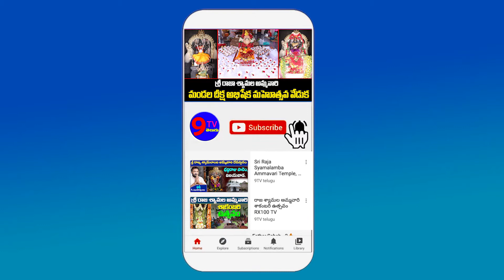Raithanna Telugu Movie Press Meet | R Narayana Murthy Emotional..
9TV TELUGU is a Telugu News Channel covering all the latest news around the world through Breaking News, Regional News, National News, Political Live Updates and Exclusive Interview programs.